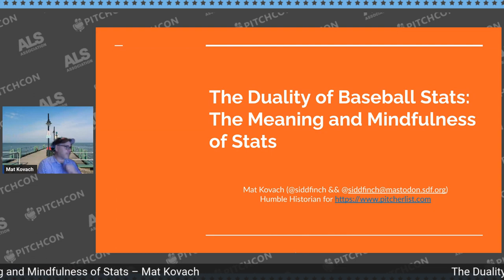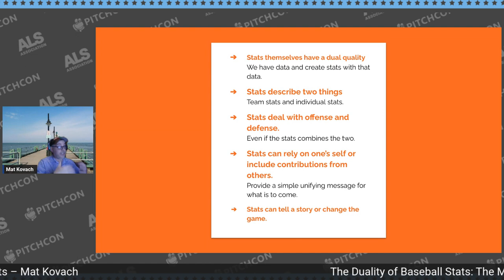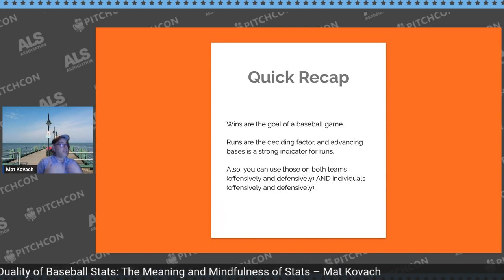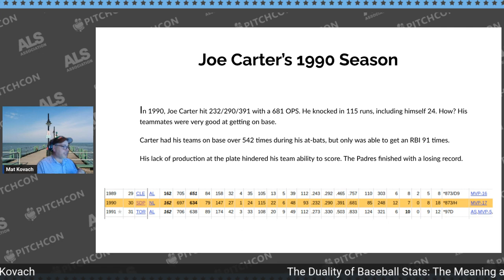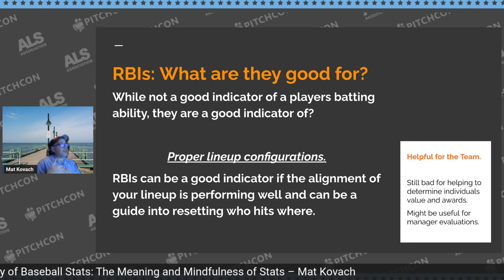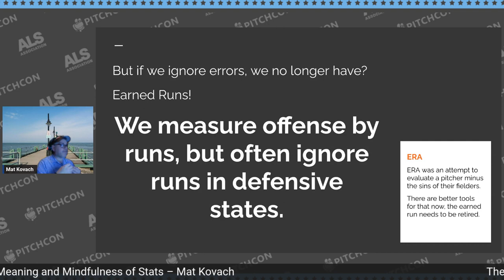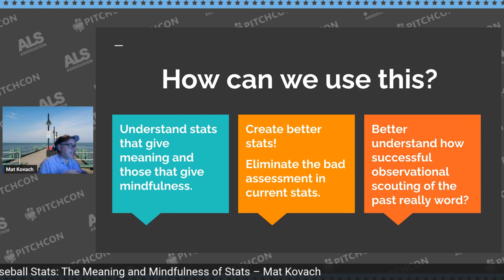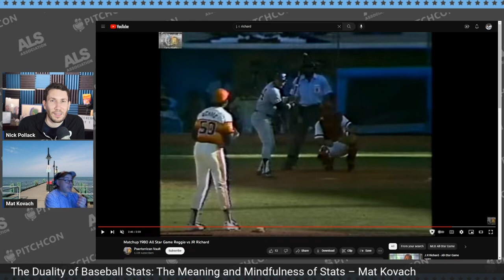The Duality of Baseball Stats: The Meaning and Mindfulness of Stats | PitchCon